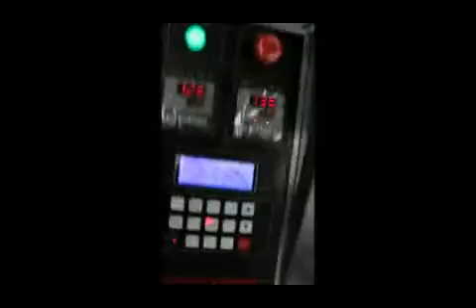Coffee stick packing machine, coffee packing machine, sachet powder packing machine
IAPACK is a leading manufacturer of complete lines and packaging equipment serving a broad range of industries including food, beverage, pharmaceutical, nutraceutical, chemical, biological and personal care for solids, liquids, powders, and granules.

Our product offering is centered around Complete Lines, conveying, bag forming, dosing, packing, detecting, cartoning and palletizing and is complemented by a team of people who will support you from pre-engineering needs assessment through to start-up and training.